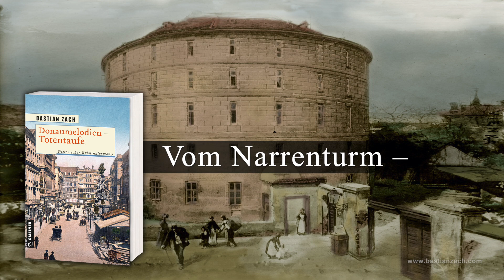Donaumelodien – Totentaufe (GMEINER Verlag)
Geisterfotograf Hieronymus Holsteins 2. Fall.
Buchtrailer zu Bastian Zachs historischem Wien-Krimi "Donaumelodien – Totentaufe" (GMEINER-Verlag).
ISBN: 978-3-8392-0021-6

Wien, Herbst 1876. Eine Mordserie an Ärzten und ihren Helfern erschüttert die Kaiserstadt. Doch noch ahnt niemand, dass dies nur die Spitze des Eisbergs ist. Der Geisterfotograf Hieronymus Holstein wird hinzugezogen, um dort nach dem Serienmörder zu suchen, wo die Polizei nur beschränkten Zugang hat - im untersten sozialen Milieu. Als ihm und seinem Freund, dem „buckligen Franz“, gar nach dem Leben getrachtet wird, wissen die beiden, dass sie auf sich allein gestellt sind …